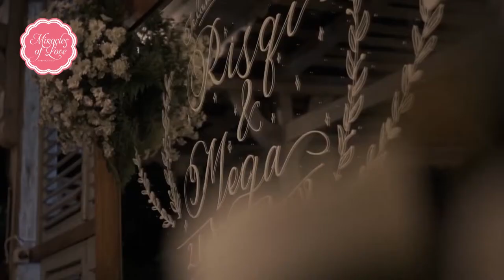Dari Mata - Jaz cover ft Bridesmaid | MOL Entertainment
" Wedding"
Venue: Mr Blangkon Yogyakatra
MOL Entertainment Indonesia
Booking & Information :
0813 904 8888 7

FB : Miracles of Love Entertainment